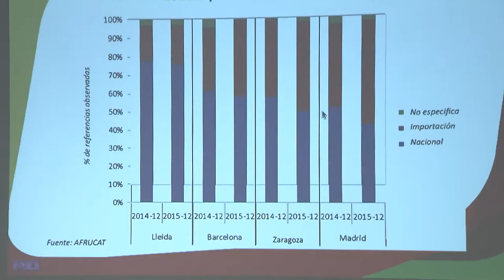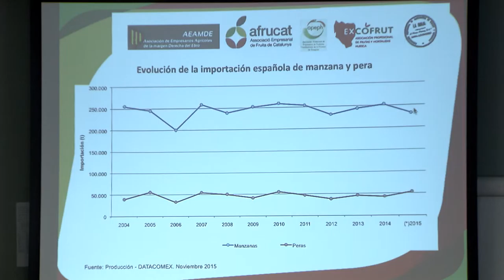La mitad de las manzanas consumidas en España son de importación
AFRUCAT ha dado a conocer los resultados del estudio de monitorización de la fruta en los lineales de venta, que ha realizado bajo el nombre de “Manzana y pera nacionales VS manzana y pera de importación en las principales cadenas españolas”.

Durante la presentación, los representantes del sector se han mostrado muy preocupados ante el aumento de la presencia de manzanas de importación en los lineales nacionales.

Los principales productores de Cataluña, Aragón y La Rioja, que representan el 85% de la producción nacional de manzana y pera nacional, se han reunido con el objetivo de alertar y sensibilizar sobre la importancia de dar a conocer en el punto de venta el origen de los productos que se consumen.

En un momento económico crucial para la fruticultura y con una producción altamente competitiva, el sector pide que se exija fruta autóctona en el punto de venta.